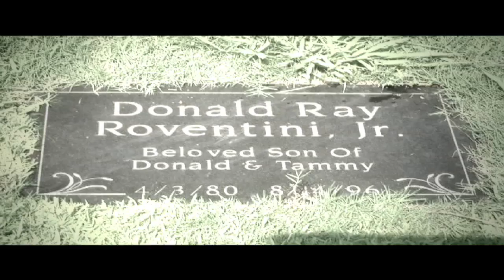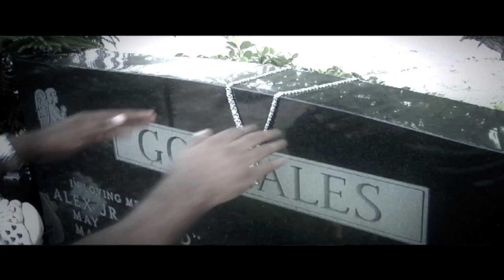Von Won - "I Missed It" - 24 ish HD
Music video of the song "I Missed It That Day" by Houston rapper Von Won, featuring the musical stylings of Kemah. Directed by Lydell Keith.